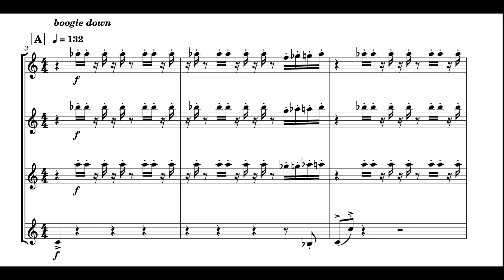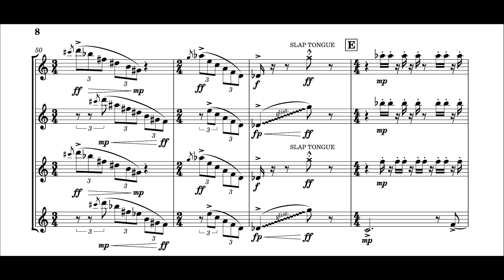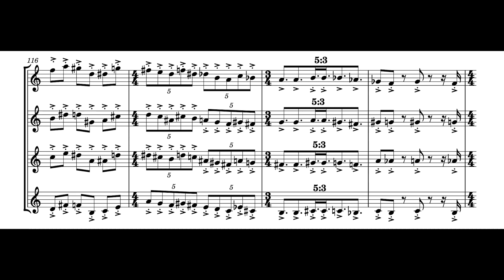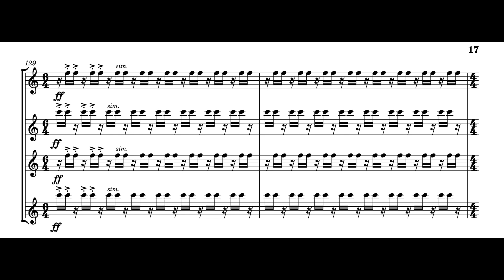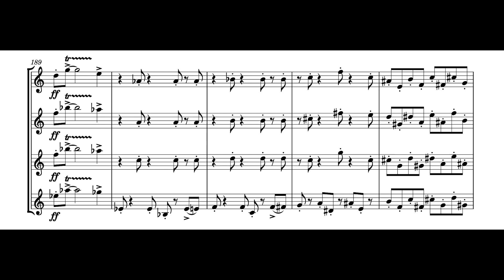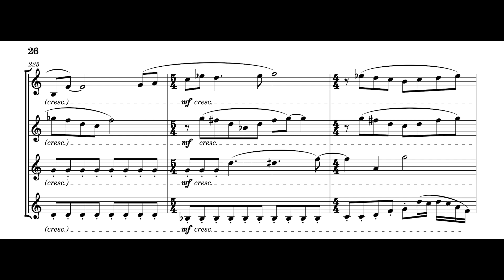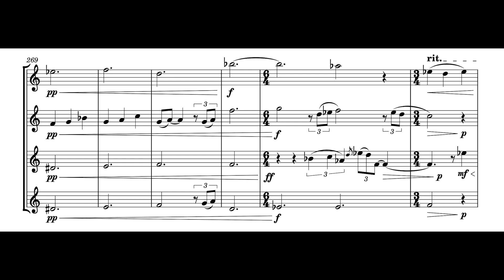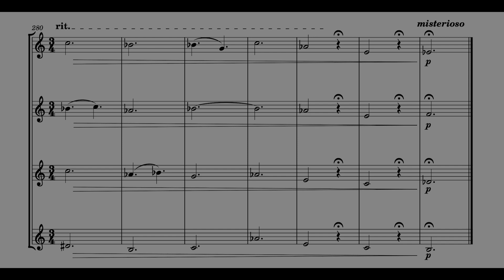An Afternoon in Boogie Lagoon, for Saxophone Quartet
An Afternoon in Boogie Lagoon, by Elijah Hall

Performed by members of the University of Michigan saxophone studio: Samuel Hartt, Lauren Troutman, Jonah Kulick, and Joshua Elwood.

Audio Engineer: Clayton Wade
Cover art by Sui Lin Tam

With seagulls singing and winds that blow
We'll groove to the rhythm of the flow
The sun sets low, the stars above
Boogie Lagoon, our place to love

"An Afternoon in Boogie Lagoon(2023) explores the sensational, groovy, yet serene aesthetics of the imaginary scene that is Boogie Lagoon. This jamboree is full of twists, turns, downright dirty basslines, and ends with a moment to reflect on one's true purpose in the calm waters."

"Forget your worries. Get on your feet and dance to the tune of Boogie Lagoon."